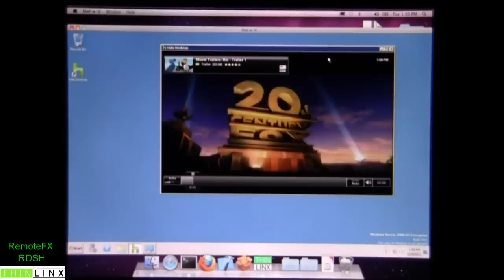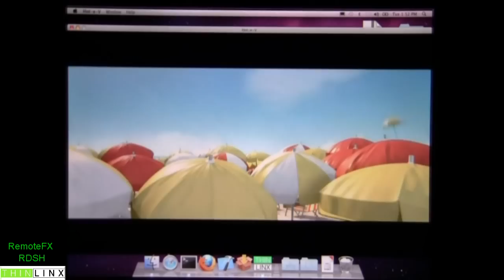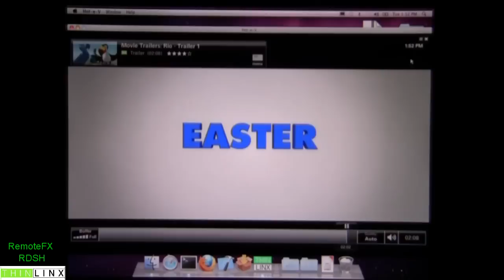ThinLinX RemoteFX RDSH software decoder demo on the Mac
Demo of ThinLinX's new RemoteFX RDSH App for the Mac range. Coming soon to the iPad.